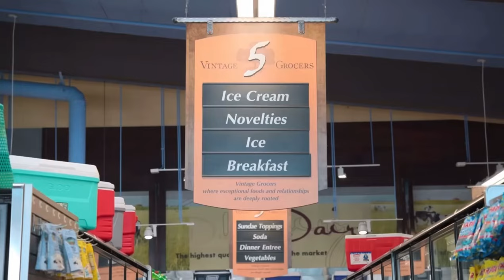Kylie and Kris go grocery shopping for the first time!